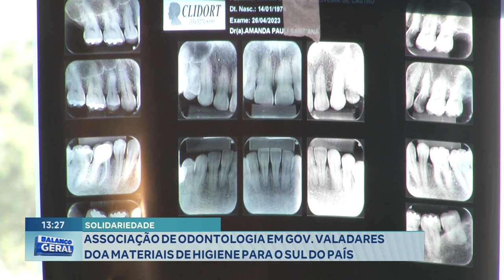Solidariedade: Associação de Odontologia em GV Doa Materiais de Higiene para o Sul do País.